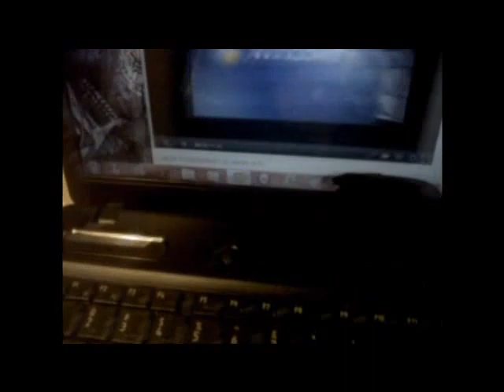How to clean a Du-rag